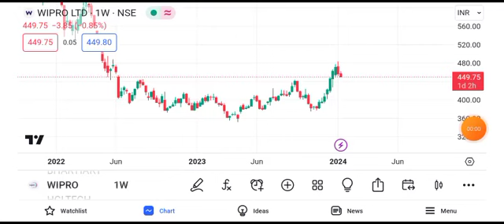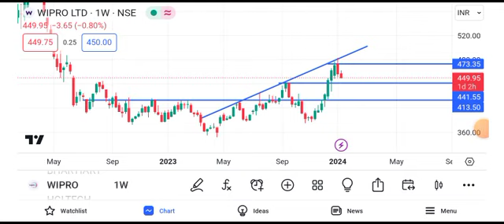wipro share news || wipro share news today || wipro share target